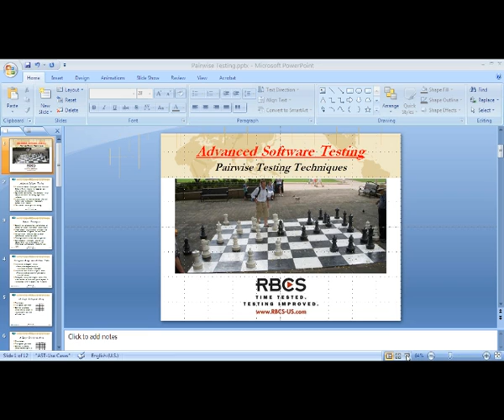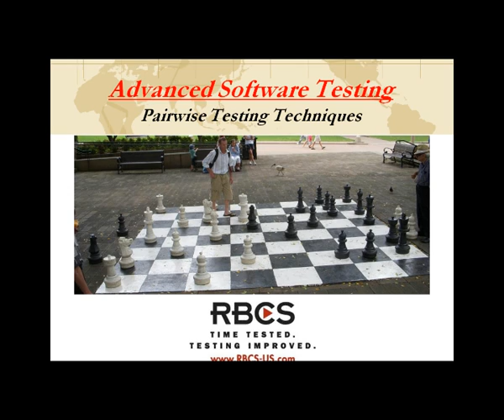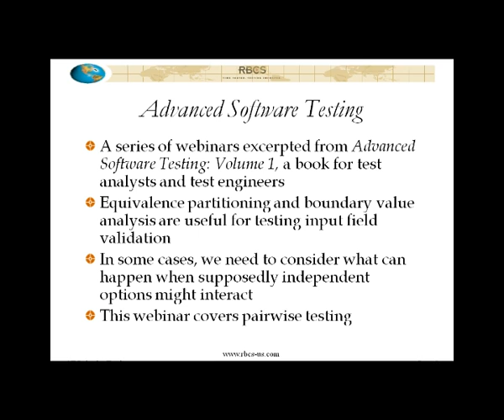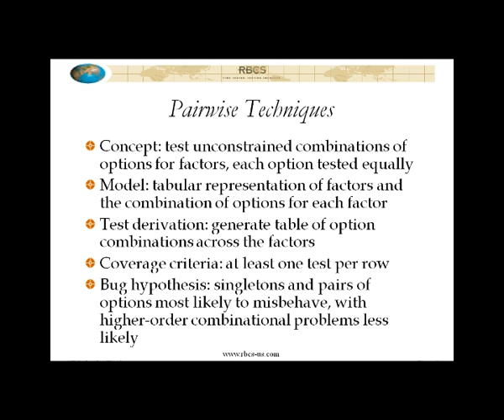Advanced Software Testing Pairwise Part 1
Software Testing Video: Advanced Software Testing Pairwise